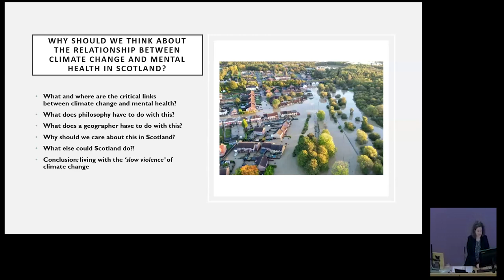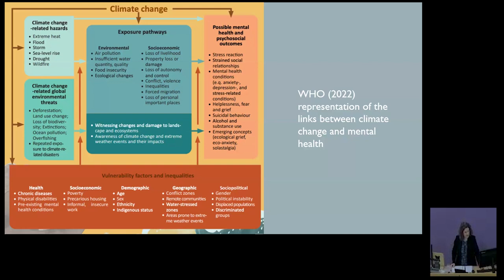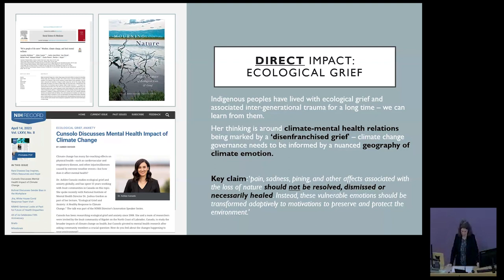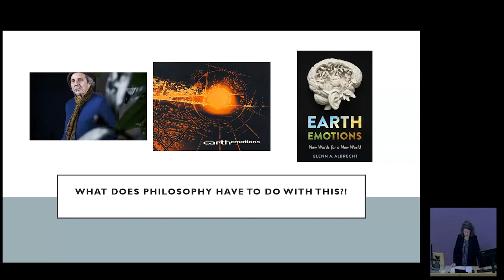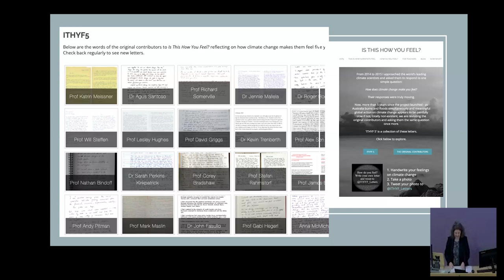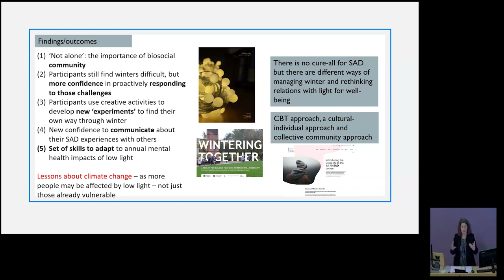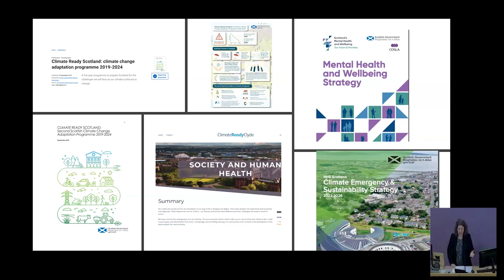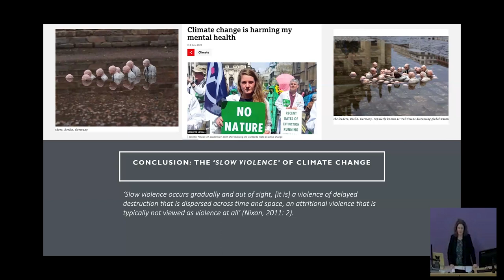Prof Hester Parr Why we should think about .... climate change and mental health in Scotland 7/2/24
Why we should think about the relationship between climate change and mental health in Scotland

Hester Parr is Professor of Human Geography at University of Glasgow and is an award-winning Fellow of the Royal Geographical Society and Academy of Social Science. Her research looks at relationships between place and mental health, often informed by people with lived experience of mental ill-health. She is a co-convenor of a network of researchers in University of Glasgow interested in climate change and mental health.

The talk will outline the connections between climate change and mental health, as they are represented in contemporary interdisciplinary research and global reports. These higher-level headlines contextualise a more detailed picture relating to how philosophers and geographers have understood the challenges in this area, with a focus on emotions and emotional responses to climate change. How Scotland’s mental health might be implicated in climate change scenarios is outlined, along with an assessment of what needs to be done going forward. The talk will feature attention to lived experience of seasonal affective disorder (SAD), in connection with Parr’s current UKRI research project. The conclusion will broadly address the future politics, policies and practice of climate change and mental health.